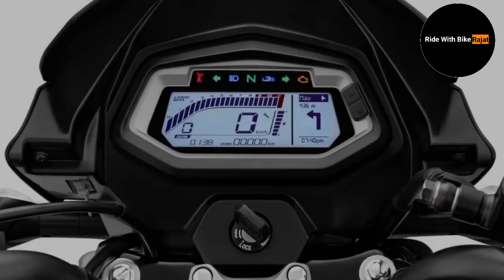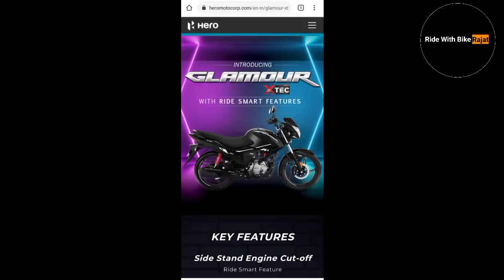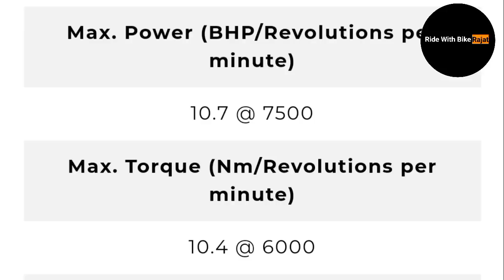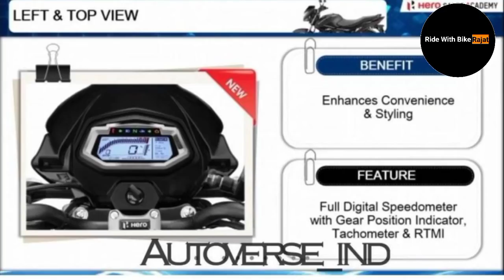Hero New Glamour Xtec Launched | All New 2021 Hero Glamour Xtech Features |Price |Changes |Review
Your Quieres
Hero
Hero glamour
hero glamour xtec 125
hero glamour xtec price
hero glamour new model
hero glamour xtec official launch date
glamour xtec
xtec
hero all new bikes 2021
hero glamour xtec new model
hero glamour xtec 125cc bike
hero glamour xtec 125 bs6
hero upcoming bike
hero upcoming bike 2021
upcoming bike in india 2021
hero all new bike model
hero upcoming bike in india 2021
hero glamour new model xtec launch date
hero glamour xtec new update
2021 glamour bike
2021 glamour xtec
2021 glamour xtec 125
2021 glamour bike
2021 glamour xtec
2021 glamour xtec 125
glamour xtec 2021
hero glamour xtec Price in india
hero glamour xtec all details
hero glamour xtec125 review in Hindi
hero glamour xtec 125 top speed
hero best bikes
hero best bike in 2021
hero 125cc best bike
hero glamour bs6 2021
hero glamour
new glamour 2021
new hero glamour xtec 125
new hero glamour xtec125
new hero glamour xtec 2021
new hero glamour xtec 2022
great news for ev
all hero bike official update
all new hero bikes official updates
top 5 best bikes
Hero Glamour xtec mileage
Hero new glamour model
hero glamour 2021 new model bike
2021 glamour 125
2021 glamour xtec
2021 xtec glamour
2021 new glamour bike